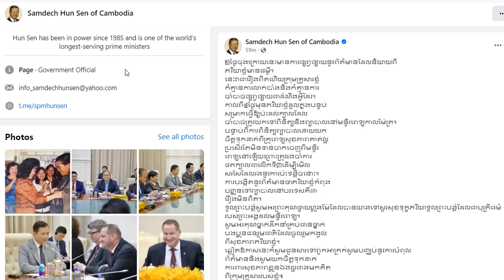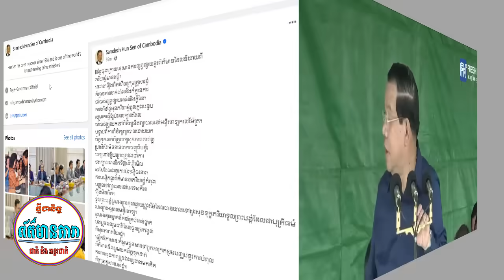{ព័ត៌មានតារា}-សម្តេច ប៊ុនរ៉ានី ដួលប៉ះផ្នែកក្បាល សម្តេច ហ៊ុនសែន ផ្តាំពួកបំពុលព័ត៌មាន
1️⃣ ព័ត៌មានទី១ ៖សម្តេច ប៊ុនរ៉ានី ដួលប៉ះផ្នែកក្បាល សម្តេច ហ៊ុនសែន ផ្តាំពួកបំពុលព័ត៌មាន
១. ទីមួយប្រើនៅចន្លោះឆ្នាំ ២០១៥ ដល់ ២០១៧
២. ទីពីរប្រើនៅចន្លោះឆ្នាំ ២០១៨ ដល់ ២០១៩
៣. ទីបីប្រើនៅចន្លោះឆ្នាំ ២០២០ ដល់ សព្វថ្ងៃ។